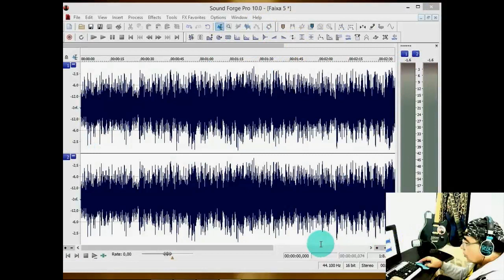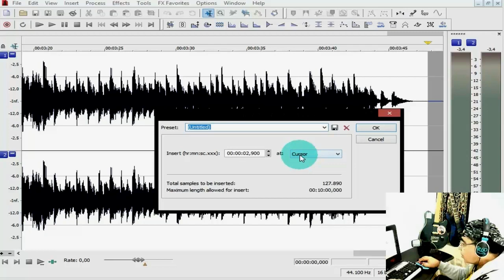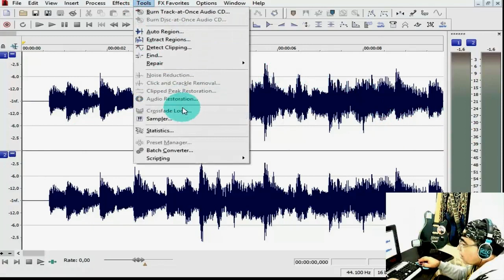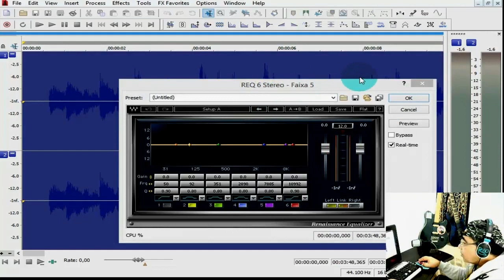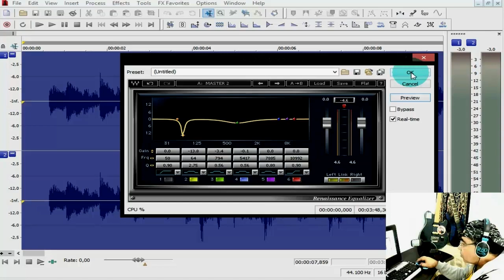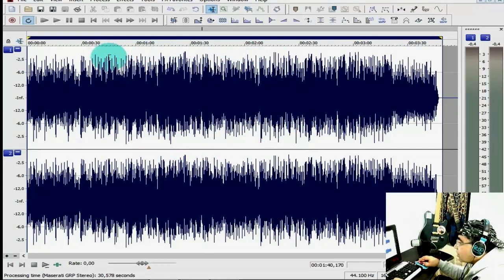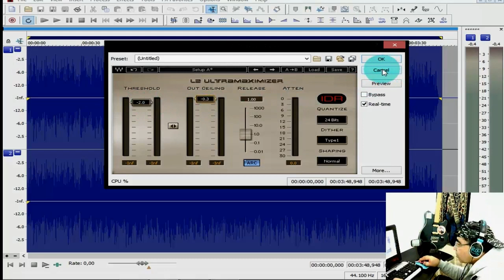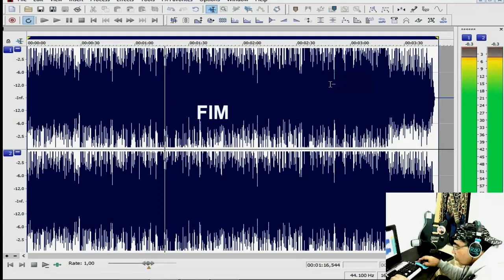VIDEO AULA DE MASTERIZAÇÃO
seja um inscrito ajude o canal
teu comentario é de grande valia